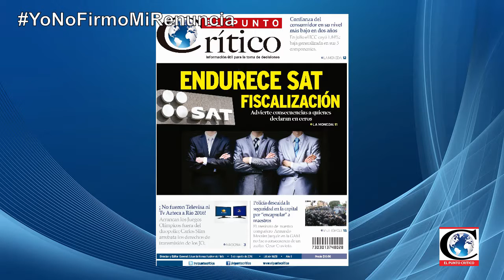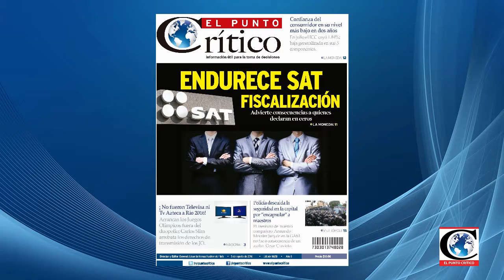"Procesos ilegales y deshonestos de las empresas NoFirmoRenuncia": Lic. Enrique Rueda